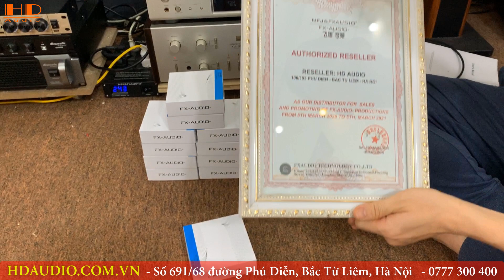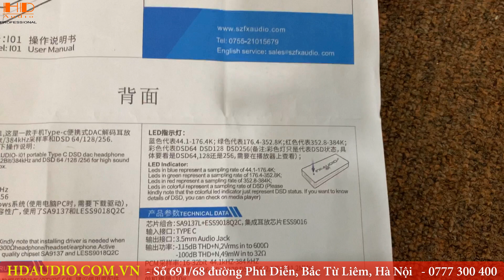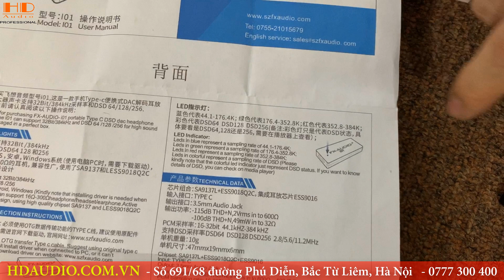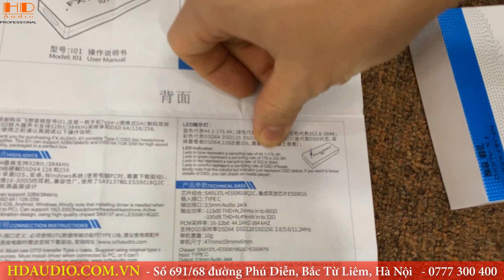SIÊU HOT !!! Giải Mã Di Động FXAUDIO i01. Hỗ Trợ 32bit/384KHZ DSD 256. Giá 1tr6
Giải Mã FX-AUDIO I01 - Giải Mã DSD256
- DAC Di Động với thiết kế nhỏ gọn
- Hỗ trợ PCM lên đến 32bit/384khz. DSD 64/128/256
- Giải mã độc lập, Cực kỳ cơ động, Tiện lợi
- Hỗ trợ IOS, Android, windows
- Sử dụng chip 32 bit của Mỹ ESS 9018Q2C và ES9016
- FXAUDIO i01 sử dụng 2 giao động tinh thể SA9137l cho ra độ chính xác và ổn định cao.
- Sử dụng cấu trúc Hyper Stream 32 bit và bộ khử nhiễu Time Domain Jitter Eliminator
- Âm thanh tách bạch với dải động đến 128dB và độ méo toàn phần chỉ 0.0003% (-110dB)
- Không bị ảnh hưởng bởi các xung đồng hồ nhiễu phổ biến ở các hệ thống âm thanh nhạc số
HD AUDIO - Bán vì đam mê
Hdaudio.com.vn
Địa chỉ: 691/68 đường Phú Diễn, Hà Nội